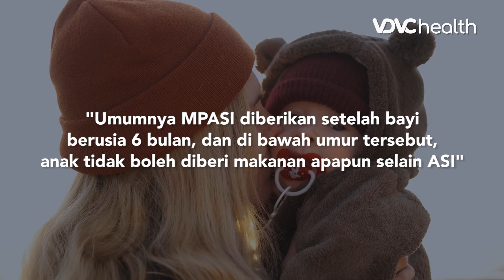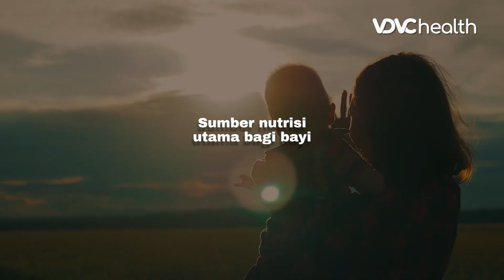Bikin Geram! Bayi Baru Lahir Dipaksa Makan Orang Tuanya, Ini Bahayanya | Health Today #73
VDVC health - Bahaya Memberi Makan Bayi Sebelum 6 Bulan

Video tersebut memperlihatkan seorang ibu, yang mengaku telah memberi bayinya makanan pendamping ASI, atau MPASI sebelum bayinya berusia 6 bulan. Padahal, memberi makan bayi sebelum 6 bulan berbahaya bagi bayi. Seperti apa videonya dan apa bahayanya? Ketahui dalam episode Health Today berikut ini.